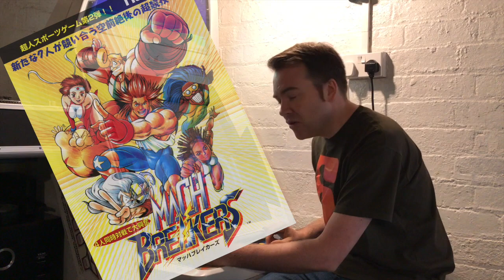Johnny l Game Pad Ep 19 - Endurance Arcade Games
Just a quick video covering endurance arcade games from konami and Namco from the 80's and 90's.